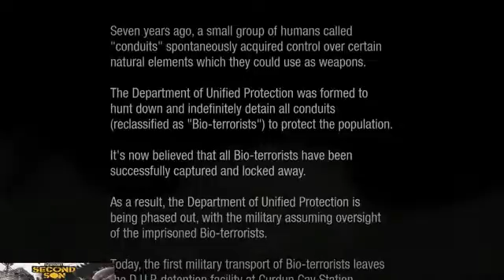Infamous Second Son Walkthrough Part 1 PS4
Camtasia 8

Fraps, Bandicam si Action Mirilis

Id mess : mdln_2007
Skype : stanescu.madalin1